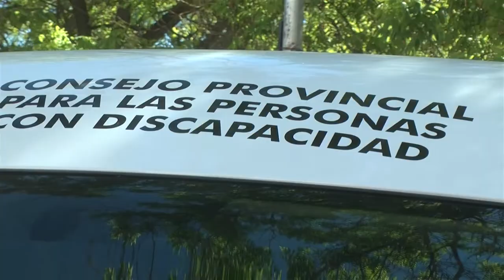Río Negro sumó nuevos vehículos para el traslado de personas con discapacidad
Se trata de cinco camionetas Renault Master, con capacidad para quince pasajeros cada una, y una Renault Duster destinadas al traslado de personas en distintas actividades.